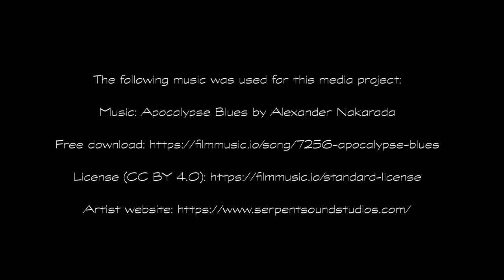Cruising on BMW R nineT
Kaverin BMW R nineT lainassa. Nautinnollista kruisailua mutkaisella yhdystiellä 11247 meren rantaan. Metsäkauris (Capreolus capreolus) pysyi onneksi puiston puolella kohdassa 0:55.

A friend's BMW R nineT on loan. Enjoyable cruising on the winding road 11247 to the seaside. The roe deer (Capreolus capreolus) luckily stayed on the side of the forest at 0:55.